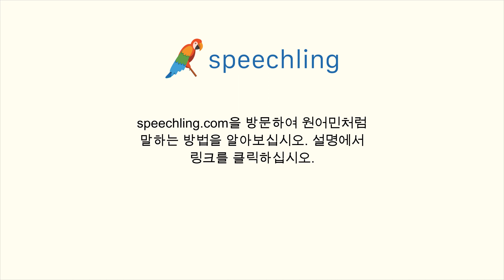중국어(전통)로 "예상치 못한" 말하는 법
남자 목소리 :
意想不到的

여성 목소리 :
意想不到的

남성 음성 번역 :
예상치 못한

여성 음성 번역 :
예상치 못한